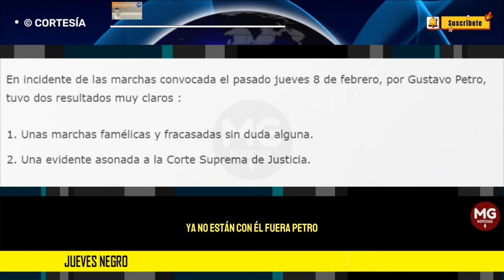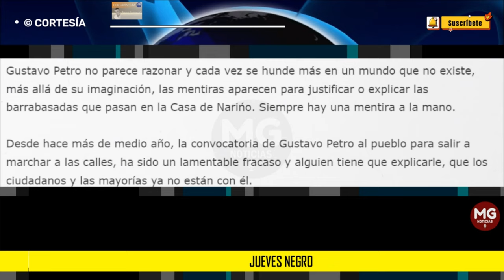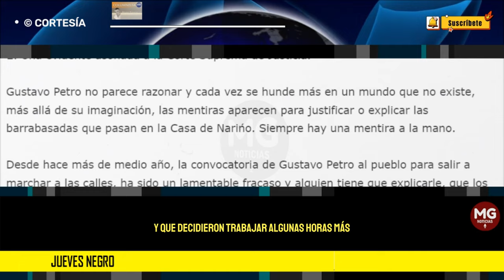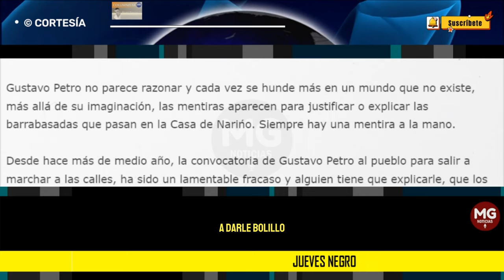JUEVES NEGRO 🟡 Por: Álvaro Ramírez González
En incidente de las marchas convocada el pasado jueves 8 de febrero, por Gustavo Petro, tuvo dos resultados muy claros.